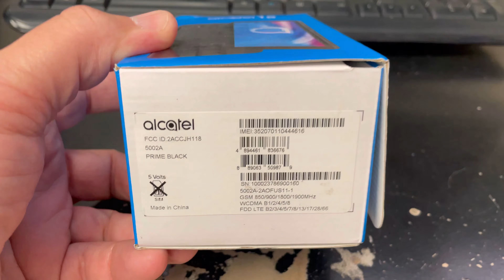ALCATEL 1B Unboxing Video – in Stock at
Here is a video of the ALCATEL 1B from Overseas Electronics in Chicago!!!

OVERSEAS ELECTRONICS
2457 W. DEVON AVE
CHICAGO, IL 60659